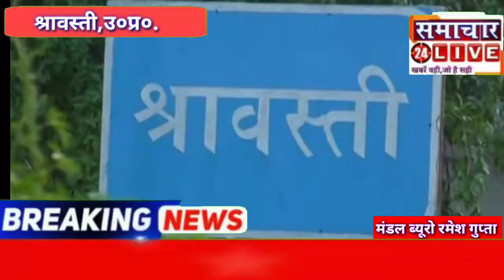कांग्रेस पदाधिकारियों द्वारा सहारा और पल्स के पैसे के भुगतान को लेकर किया विरोध प्रदर्शन।